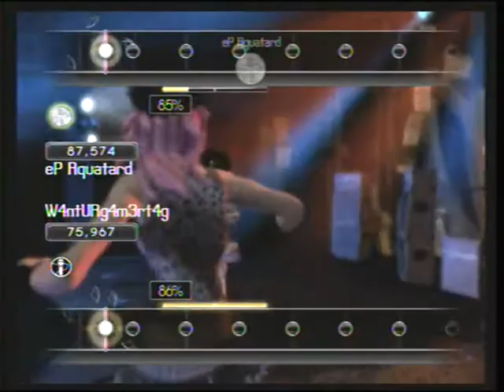*Hysteria* Vox SD (Featuring eP Aquatard)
OMG this was so fun and the score  just kept on flippin :p